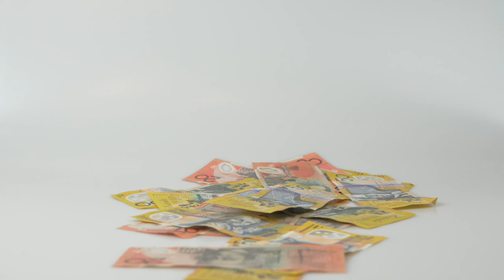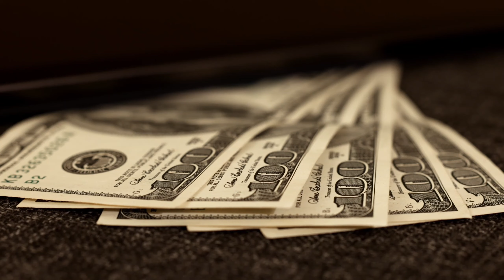5th generation war |پانچویں نسل کی جنگ کیاہے؟ | क्या है 5वीं पीढ़ी का युद्ध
5th generation war  |پانچویں نسل کی جنگ کیاہے؟ | क्या है 5वीं पीढ़ी का युद्ध
Fifth-generation warfare (5GW) is warfare that is conducted primarily through non-kinetic military action, such as social engineering, misinformation, cyberattacks, along with emerging technologies such as artificial intelligence and fully autonomous systems. Fifth generation warfare has been described by Daniel Abbot as a war of "information and perception".[1] There is no widely agreed upon definition of fifth-generation warfare,[2] and it has been rejected by some scholars, including William S. Lind, who was one of the original theorists of fourth-generation warfare.[3]
is video men apko Pakistan ke khilaf lari jane wali fifth generation war ke bare men bataya giya hai. 5th generation warfare ki tamam tafseelat bama misalon ke ap ko samjhai gyi hen. tamam doston ke sath ye video zrur share karen.

Content covered:
fifth generation warfare
fifth generation warfare pakistan
fifth generation warfare meaning in urdu
5th generation war
5th generation war against pakistan
5th generation war in urdu
5th generation warfare in urdu
5th generation warfare meaning
4th generation warfare
6th generation warfare
what is 5th generation war
what is fifth generation war in urdu
what is 5th generation warfare
what is fifth generation warfare
 5th
 5th generation war
 cyber war
 explained
 generation
 hindi
 hybrid
 hybrid war
 ias
 information war
 ir
 muslim thinkers tv
 muslimthinkerstv
 pak affairs css pms
 propoganda war
 upsc
 urdu
 war
 war against islam
 war technology
 warfare
 what is 5th generation war in urdu | what is fifth generation warfare @muslim thinkers tv